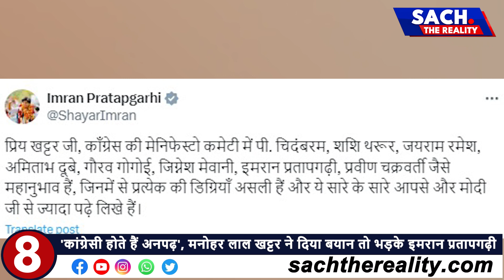📌आज के मुख्य समाचार फटाफट अंदाज में l